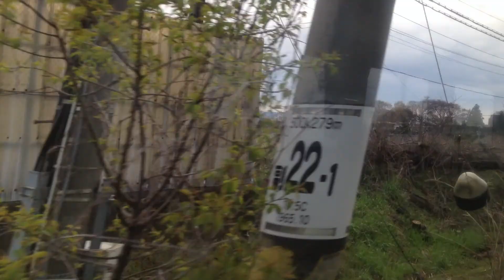快速 はまゆり 2号 車窓 似内→花巻/ 釜石線 キハ110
似内駅には運転停車。